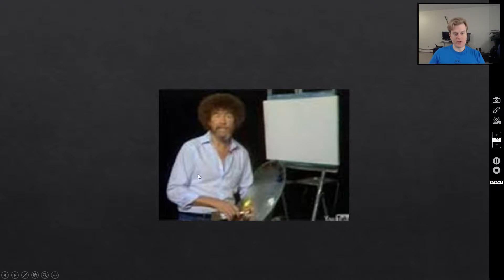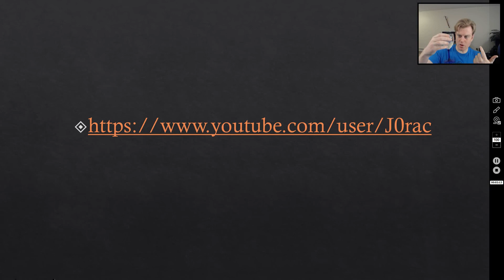J0rac Tribute/Promo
Cheers to you J0rac!